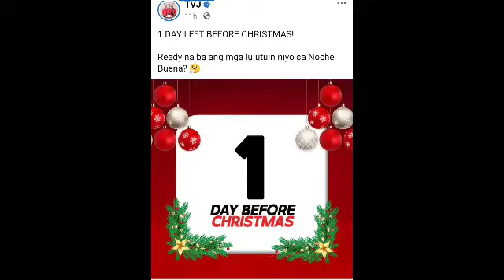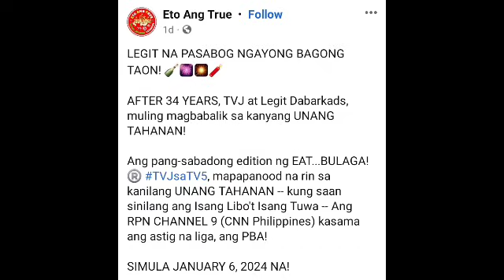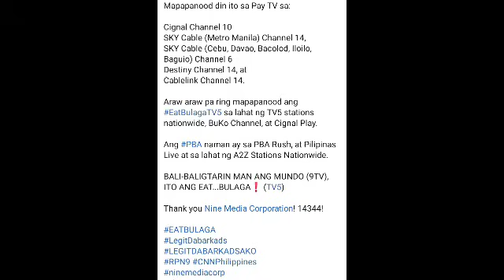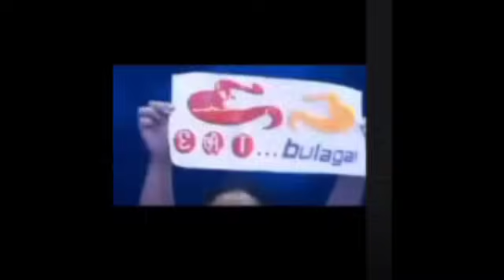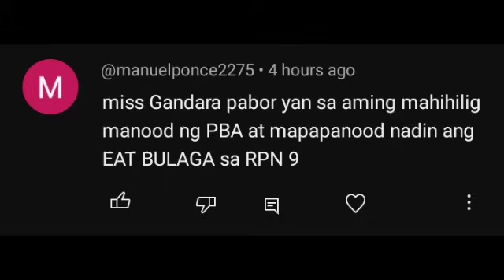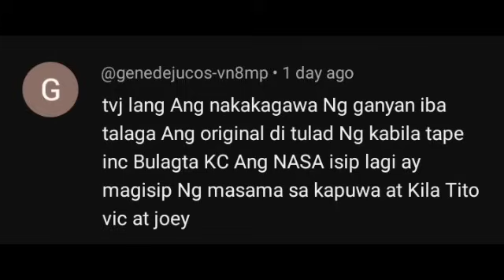WOW KAKAKILABOT! VIDEO REVEAL! TVJ BAGONG YUGTO VIDEO SA EAT BULAGA! CONGRATULATIONS!